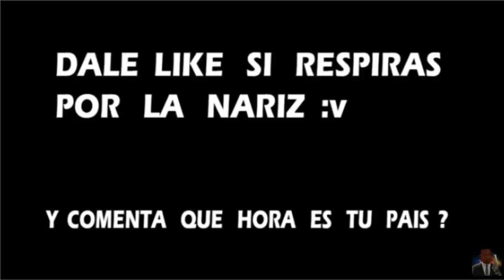Nunca Mires el video de la Chica y el Cuchillo video Viral de facebook es lo peor que existe